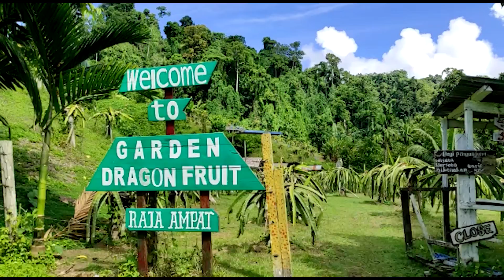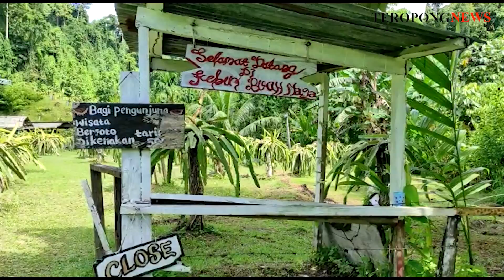MENILIK POTENSI AGROWISATA BUAH NAGA DI RAJA AMPAT